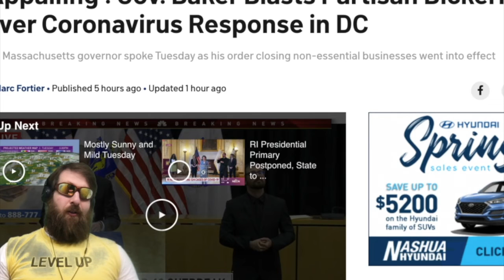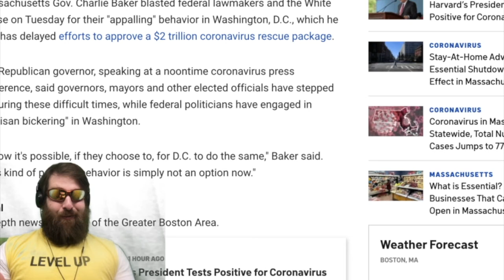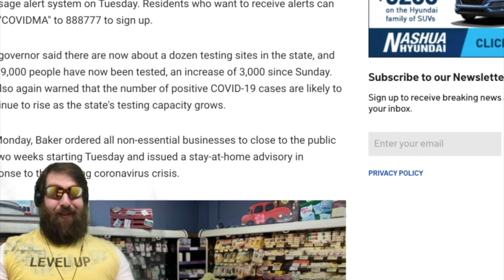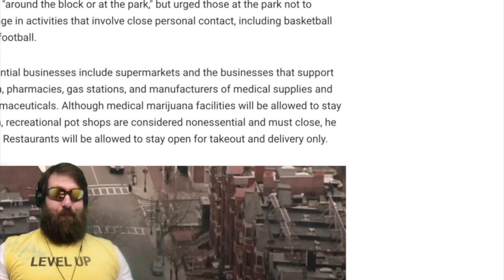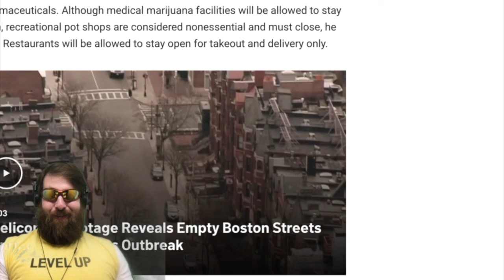OpEd: Governor Charlie Baker closed all non-essential Massachusetts Businesses to public noon Today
Massachusetts Governor Charlie Baker made his announcement Monday and spoke today calling out the, ‘Appalling,’ partisan bickering in Congress.

Edit: Title adjusted to reflect opinion expressed in this piece.

***Special Thanks***